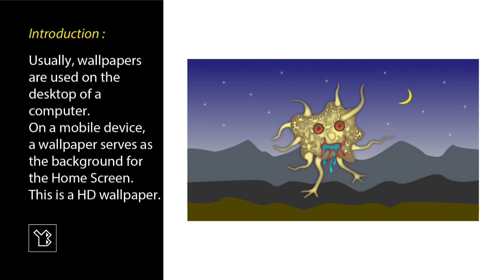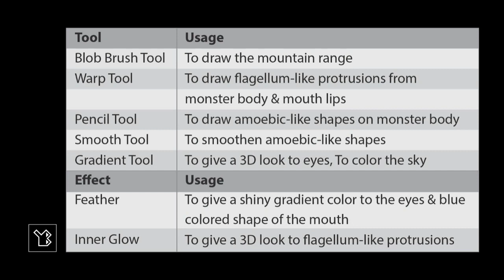Wallpaper Hungry Monster created in Adobe Illustrator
I created this wallpaper using Adobe Illustrator CS6, which is a vector graphics editing program.